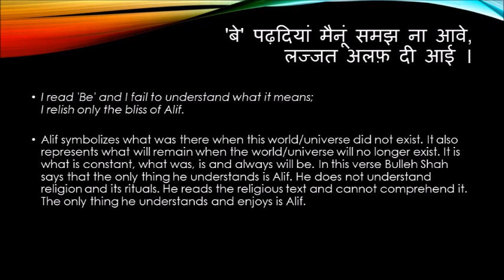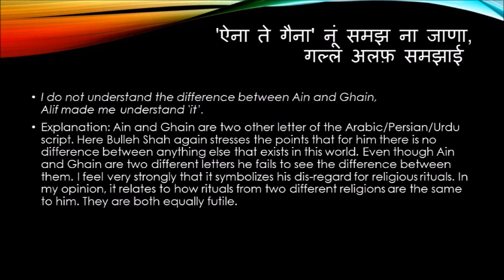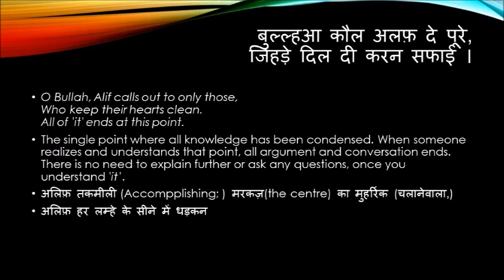Bulleshah Alif Allah Naal Ratta dil mera (अलफ़ अल्लाह नाल रत्ता दिल मेरा) with meaning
अलफ़ अल्लाह नाल रत्ता दिल मेरा,
मैनूं 'बे' दी ख़बर ना काई ।

'बे' पढ़दियां मैनूं समझ ना आवे,
लज्जत अलफ़ दी आई ।

'ऐना ते गैना' नूं समझ ना जाणा,
गल्ल अलफ़ समझाई ।

बुल्ल्हआ कौल अलफ़ दे पूरे,
जिहड़े दिल दी करन सफाई ।